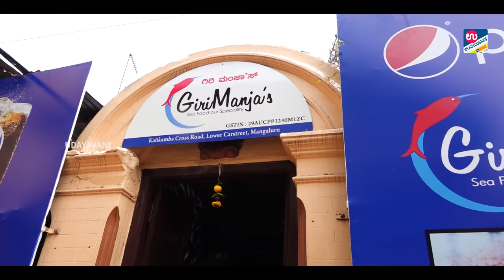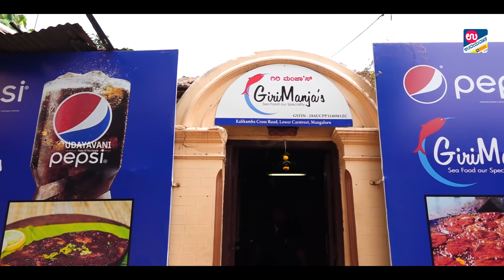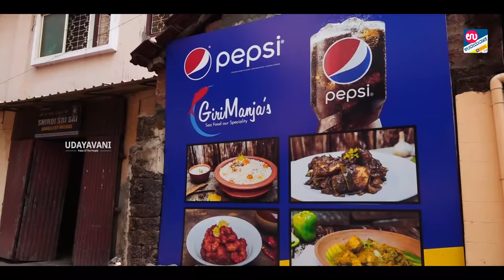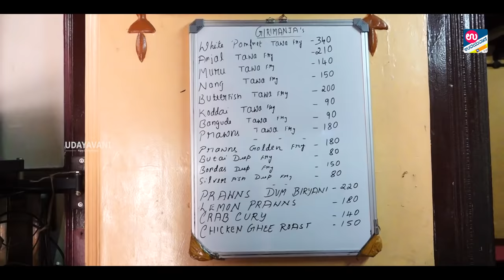ಬಾಯಿ ನೀರೂರಿಸುವ Tawa Fry | Hotel Giri Manja's Mangaluru | ಖಾದ್ಯ ಖಜಾನೆ The Food Treasure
Hotel Giri Manjas is obviously familiar among Mangalureans, ​and ​fish lovers from elsewhere in the world, as when they head to Mangaluru, Giri Manjas is a must visit place, recommended by friends and family and Mangalurueans on the street! For it has the most lip-smacking sea food on its menu and in its plates!

Best known for its Tawa fry, Giri Manja's has always seen bustling with people, ​many of whom arrive in their swanky cars in the crowded Car Street area to take ​partake of their favorite fish dish or order some take away! ,

The hotel, formerly a house, has two long tables lining either side of the front room and can seat around 30 people at a time. The use of fresh fish and the love with which they serve their food has ​contributed to its success. People coming here, say they love the homely ambiance​ and being able to chat with those seated with them while enjoying their meal.

೧೯೮೩ ರಲ್ಲಿ ದಿವಂಗತ ಗಿರಿಧರ್ ಪೈಗಳಿಂದ ಪ್ರಾರಂಭವಾದ ಈ ಹೋಟೆಲ್ ಅಂಜಲ್ ತವಾ ಫ್ರೈ ಗೆ ತುಂಬಾನೇ ಜನಪ್ರಿಯ. ಇವರ ಅಳಿಯ ಮಂಜುನಾಥ್ ಪೈ ಅವರು ಪ್ರಾರಂಭಿಸಿದ್ದೆ ತವಾ ಫ್ರೈ ಅನ್ನೋ ಹೊಸ ಖಾದ್ಯ . ಆದ್ದರಿಂದಲೇ ಈ ಹೋಟೆಲ್ ನ ಹೆಸರು ಗಿರಿ ಮಂಜಾಸ್ ಅಂತಾನೆ ಮನೆ ಮಾತಾಗಿದೆ.
ಸತತ ಮೂರು ದಶಕಗಳಿಂದ ಕಾರ್ಯನಿರ್ವಹಿಸುತ್ತಿರುವ ಈ ಹೋಟೆಲ್ ನಲ್ಲಿ ಎಲ್ಲಾ ಬಗೆಯ ಮೀನುಗಳು ಹಾಗೂ ಅದರ ಫ್ರೈಗಳು ಸವಿಯಲು ಸಿಗುತ್ತೆ.
ಇಲ್ಲಿನ ಪುನರ್ಪುಳಿಯ ರಸಂ ಆಹಾ! ಅದ್ಭುತ. 70ರ ದಶಕದ ಮನೆಯನ್ನು ನೆನಪಿಸುವಂತಿರುವ ಈ ಹೋಟೆಲ್ ನ ವಾತಾವರಣ ಹಾಗೂ ಮೀನಿನ ಊಟ ಮಂಗಳೂರಿನಲ್ಲಿ ಬೇರೆಲ್ಲೂ ಸಿಗುವುದಿಲ್ಲ. ಈಗಾಗಲೇ ಪ್ರಪಂಚದ ಮೂಲೆಮೂಲೆಗಳಿಂದ ಪ್ರವಾಸಿಗರು ಇಲ್ಲಿಗೆ ಭೇಟಿ ನೀಡಿ ಸಾಂಪ್ರದಾಯಿಕ ಶೈಲಿಯ ತವಾ ಫ್ರೈ ಅನ್ನು ಆಸ್ವಾದಿಸುತ್ತಾ ಇದ್ದಾರೆ

Keep Eating Keep Watching  ಖಾದ್ಯ ಖಜಾನೆ

Comment your experience in Hotel Giri Manja's

To get your food outlet featured at KADYAKAZANE,

For more..